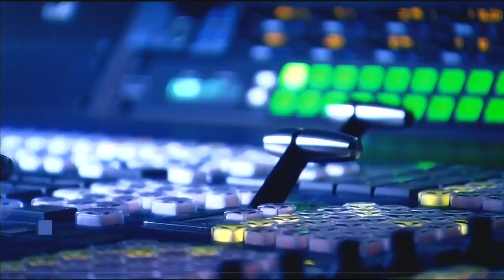Nicolas Dupont-Aignan SUBLIME face à Bourdin ARROGANT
1er mai.La honte de Bourdin pro-Macron ( voir vidéo bourdin macron 2 mai) qui évite les sublimes réparties démontrées par Nicolas Dupont-Aignan.

Héroïque monsieur Dupont-Aignant.